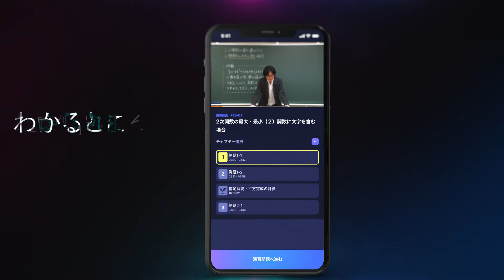個別ニガテ攻略アプリ『AI StLike』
2020年3月20日　リリース（予定）